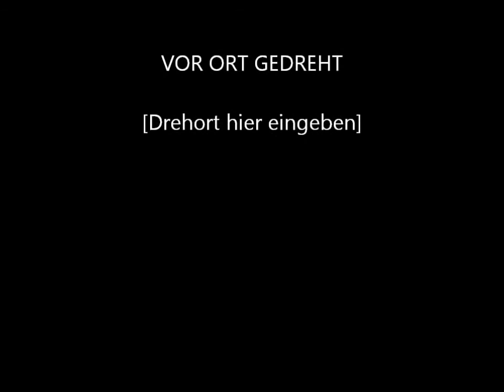NOSA NOSA C.RONALDO 2013 HD